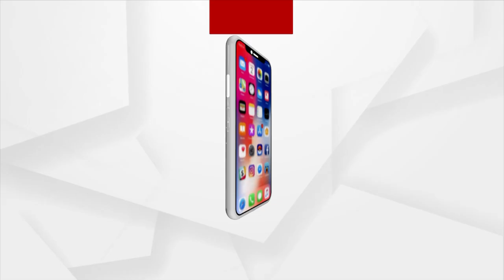Youth Celebrates Union Minister Dharmendra Pradhan's Birthday In Front Of Lingaraj Temple